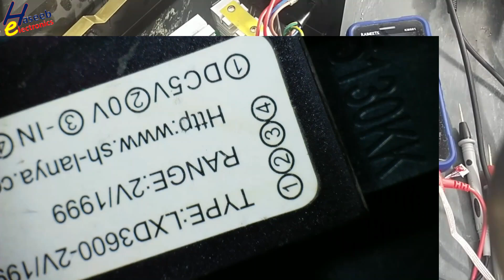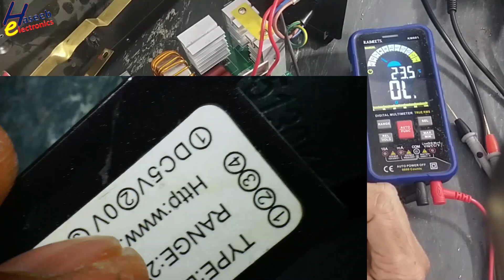{1279A} IGBT Inverter welding machine repair || Ampere Meter Fault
To turn on subtitles,  Pause the video that you’re playing. then Tap Captions CC button. then Select the language that you want Captions in. then Select your preffered language by clicking setting icon on video screen.
In this video number {1279A} IGBT Inverter welding machine repair || Ampere Meter Fault, part-2. I explained how to repair / how to troubleshoot / how to fix igbt inverter welding machine (single board inverter welding machine spider arc-600). its main problem detected that its has not display on ampere meter / current meter.

inverter welding machine power supply problem
inverter welding machine repair no power
inverter welding machine no output voltage
igbt welding machine no power
inverter welding machine repair course
how to repair inverter igbt welding machine
how to repair igbt welding machine
inverter welding machine
inverter welding machine how it works
inverter welder circuit board
welding machine output problem
arc welding machine repair
inverter based welding machine repair
single phase welding machine repair
welding machine repair
arc welding machine igbt inverter welder
output rectifier circuit
single board inverter igbt welder machine
troubleshooting igbt inverter welding machine repair
igbt welding machine not turning on
no display
inverter welding machine repair no output
how to repair
IGBT Welding Machine Repair
Inverter Welder Fix
Welding Machine Troubleshooting
IGBT Welder Repair
Welding Machine Not Working
Fix Welding Machine
Inverter Welding Repair
Welder Repair Guide
Welding Machine PCB Repair
How To Fix Welder
Electronics Repair
Welding Machine DIY
Power Electronics
IGBT Module Repair
SMD Component Repair
Welding Machine Voltage Problem
PCB Repair
Welder Circuit Board Fix
Welding Machine Maintenance
Electronic Components Testing
current meter
ampere meter
ampere display not working